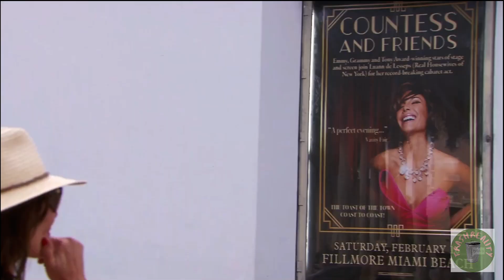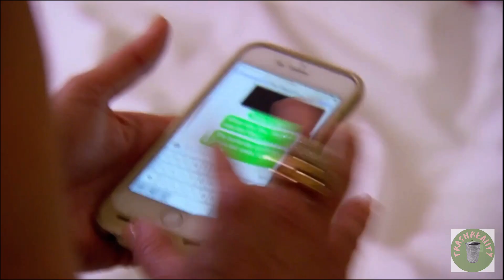Luann de Lesseps' Iconic and Infamous Moments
Luann de Lesseps' iconic and infamous moments on Real Housewives of New York